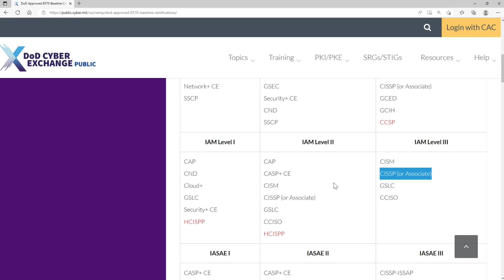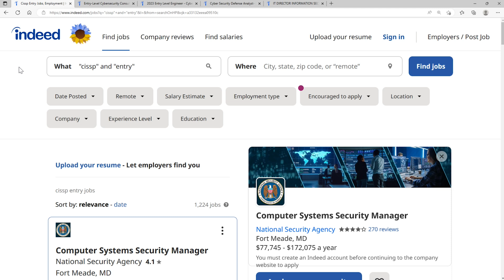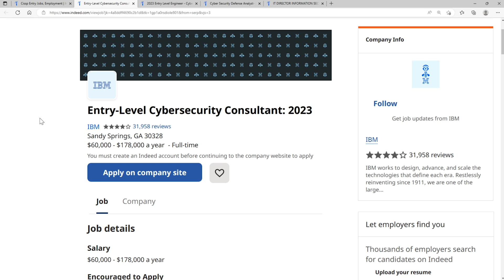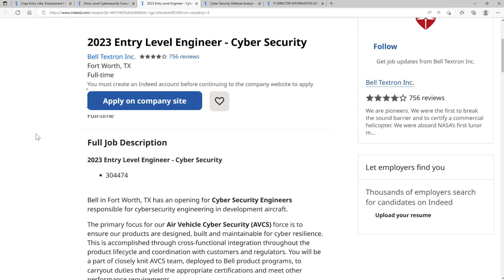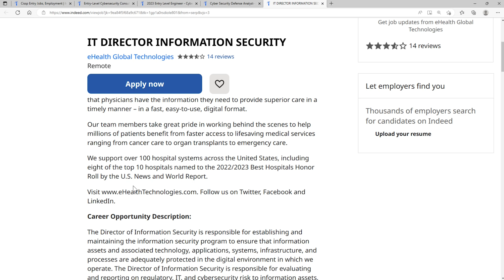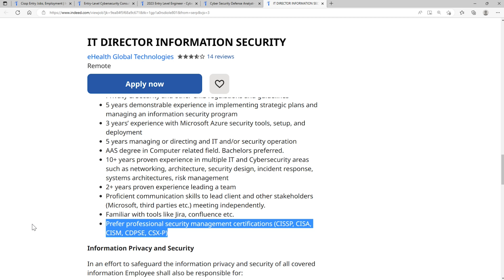do i REGRET getting the CISSP too soon? // Cyber Security Certifications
Is it a MISTAKE to get the CISSP too soon in your Cyber Security career?

Listen to Cyber Security TLDR for Threat Intel and Cyber Security News on Podcast!

If you have researched Cyber Security careers or certifications, then you have most likely heard of the “gold standard” choice called the CISSP from (ISC)2. Many people in the Cyber Security career field aim to pass the CISSP exam because it can unlock tremendous value for both six figure salaries and highly sought-after jobs. What people do not often consider is the experience requirement to get certified and how that can impact your career if you pursue the certification too early.

Join me in this video as we talk about my Cyber Security career progression towards getting the CISSP and if I regret when I passed the exam. We only have so much time, energy, and resources to devote to professional training, so it is crucial that we spend them wisely. Do not be that professional who regrets a decision that could have been avoided if they had all the facts.